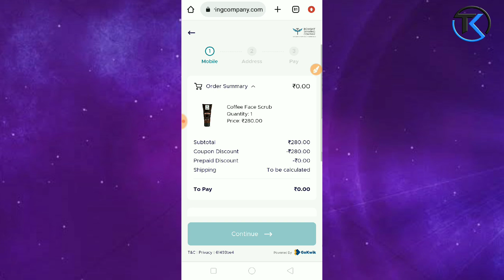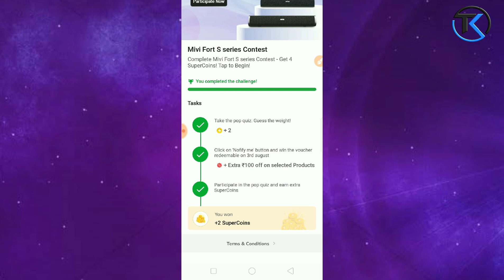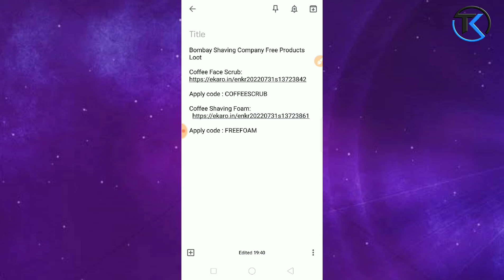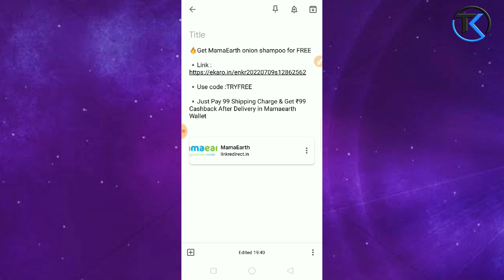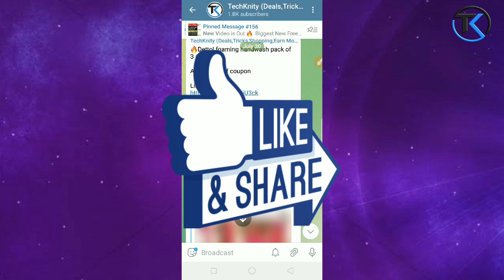New free shopping offer today🔥|Mamaearth free products|Flipkart free supercoins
👉Join Telegram Channel For Deals,Loots & limited Time offers OR Search on telegram @techknity

New free products loot,
How to get free sample products in India,
Mamaearth free products,
Mamaearth app free shopping,Mamaearth try us for free products loot,Mamaearth Free Sample products,Mamaearth free shopping Kaise kare,Mamaearth free shopping trick,Mamaearth free shopping offer,Mamaearth free samples,Bombay Shaving Company Free Products Loot, Flipkart free Supercoins,Flipkart offers today,How to get Free Flipkart giftcards and supercoins,Wow skin science sale offers today,